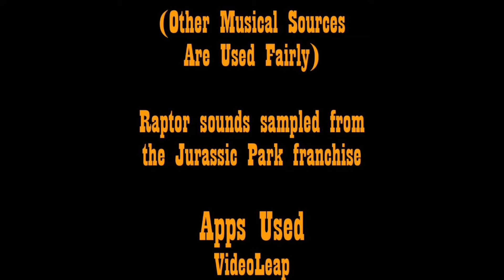Cowboy Space Bears | Season 2, Episode 10 “Loyalty And Truth: Part 2”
Tio begins to tell the story of what he did in the past with his old partner, Bill. Meanwhile, Peter Puppy questions his loyalty to Sasquatch, and revives a visit from his good friend Louie.

Made by Daniel Movies Entertainment 2022